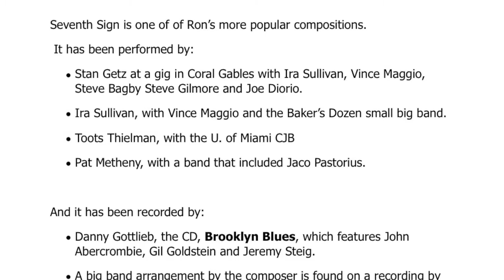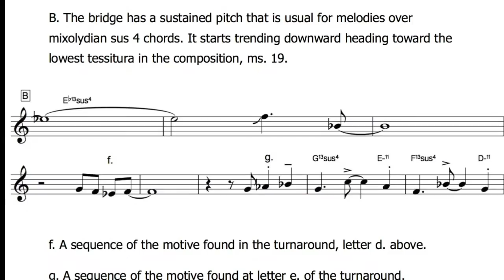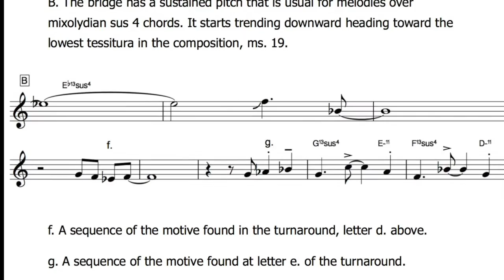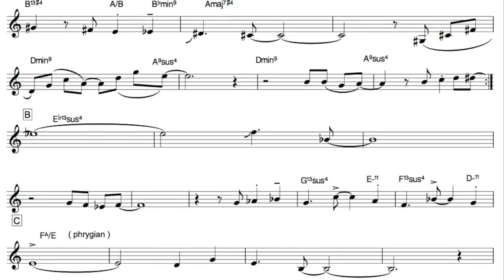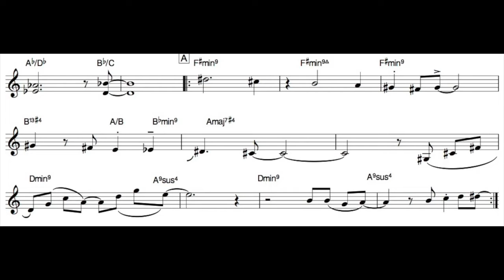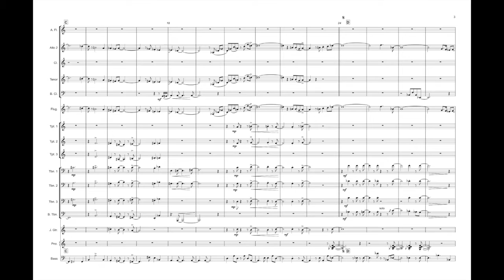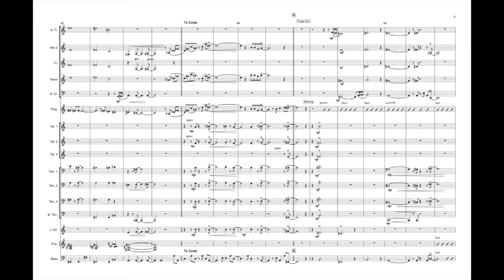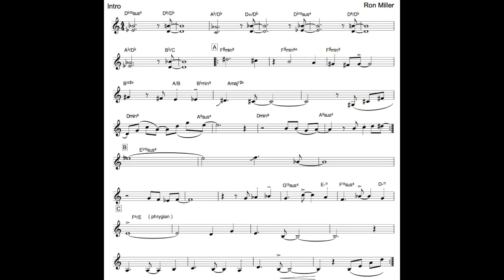An analysis of Ron Miller's iconic composition, Seventh Sign